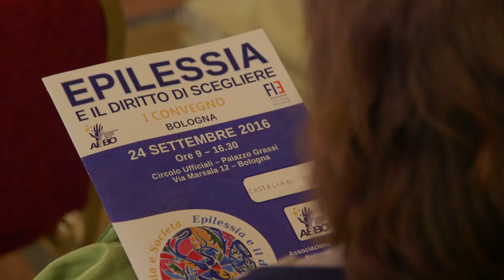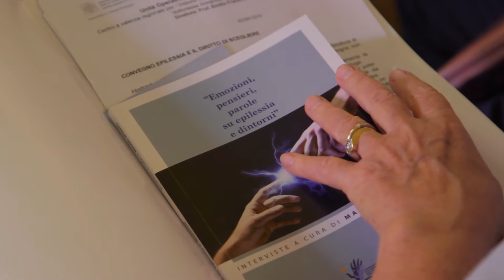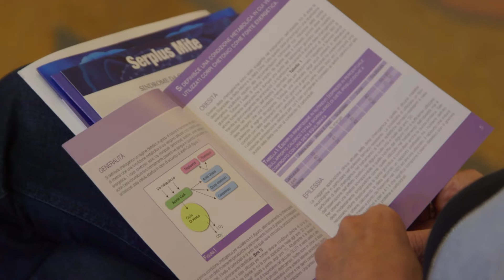Intervista a Graziella Guizzardi - Genitore, Attivista AEER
24 settembre 2016 - Convegno Epilessia e Società. Intervista a Graziella Guizzardi - Genitore, Attivista AEER